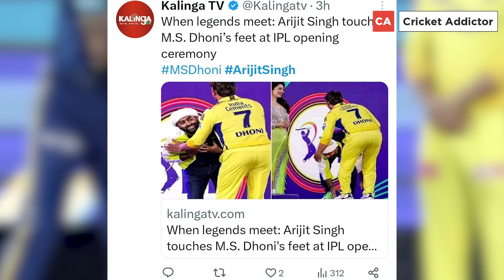Two legends in a frame!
It was a heartwarming moment for the cricket fans who saw it LIVE on TV and at stadium when singing sensation Arijit Singh met Chennai Super Kings captain MS Dhoni at the IPL 2023 opening ceremony. After the performances by all three artists - Arijit, Rashmika Mandanna, Tamannaah Bhatia - finished on Friday evening at the Narendra Modi stadium in Ahmedabad, captains of the teams in action later that night were invited on the stage to pose with the BCCI dignitaries as well as performers. Dhoni, being the away captain, arrived first and shook hands with all present on the stage. When he went to meet Arijit, he was pleasantly surprised by the singer's gesture towards him as the singing star touched Dhoni's feet to pay his respect. This lovely moment between the two has gone viral already on the internet.